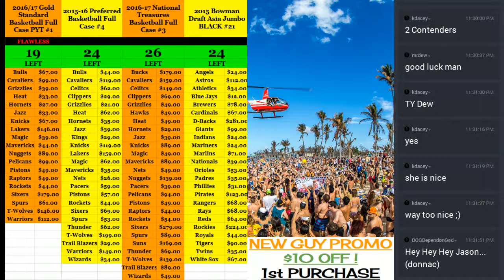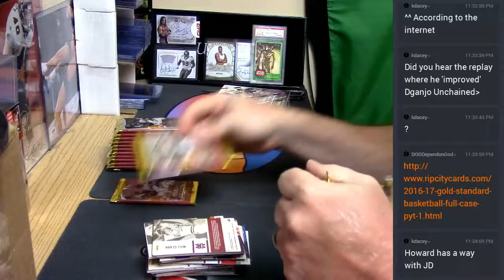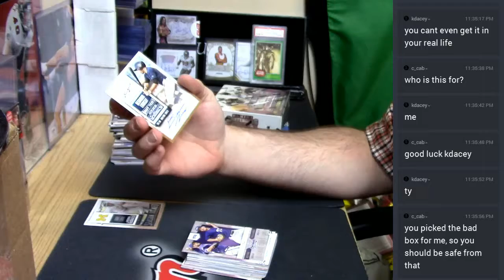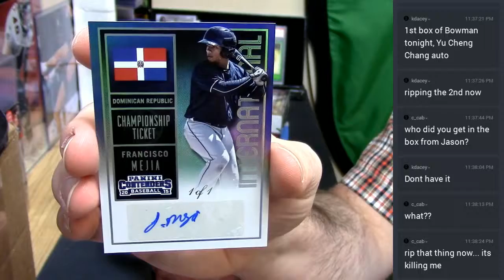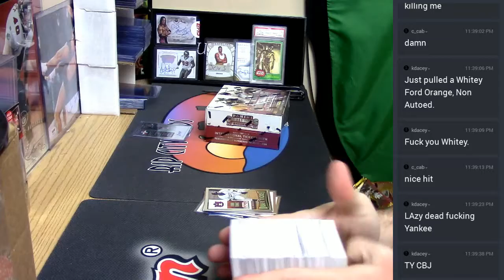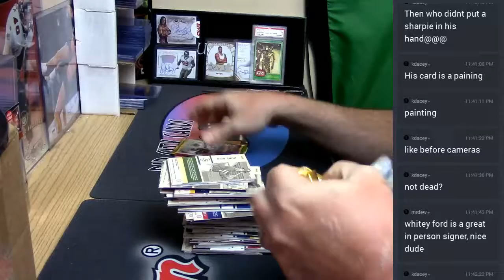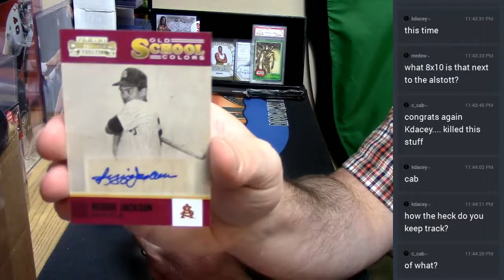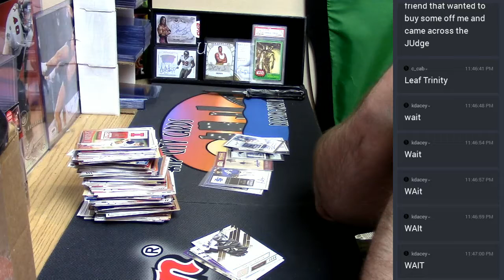2015 Contenders Baseball 05052107